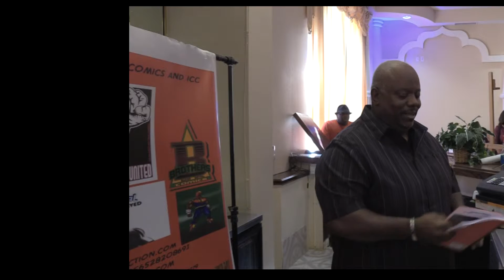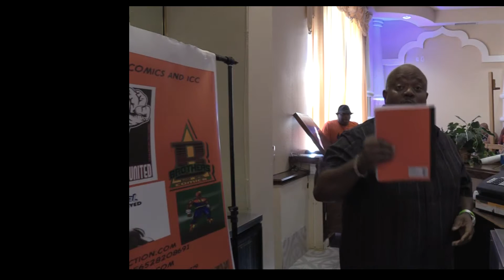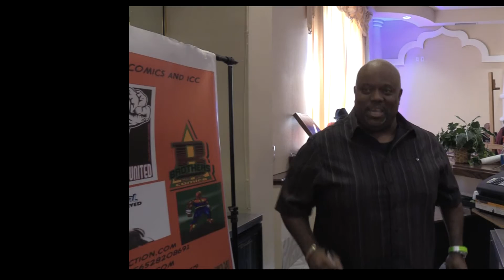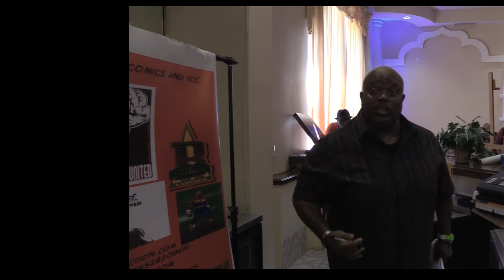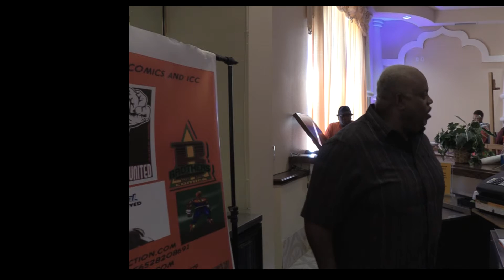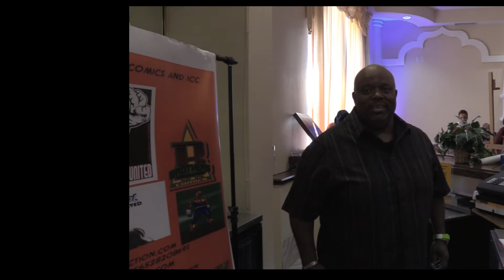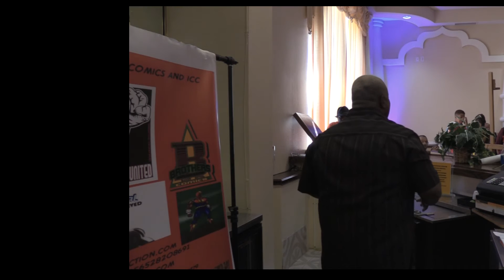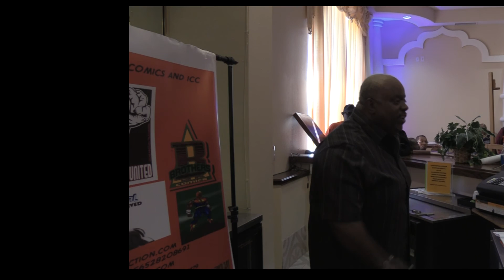CLARENCE TURNER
If you want motivation, listen to this man.